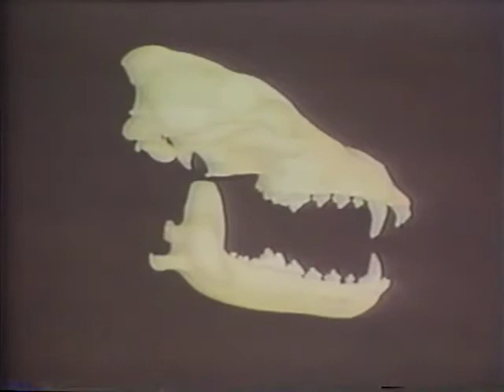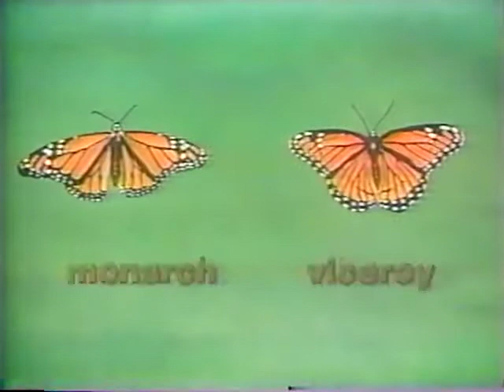Bioscope 1981 Episode #5: Adaptation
There is a brief loss of audio early in the episode.